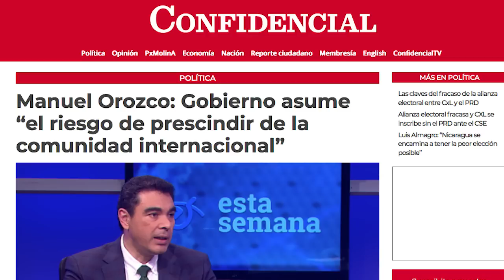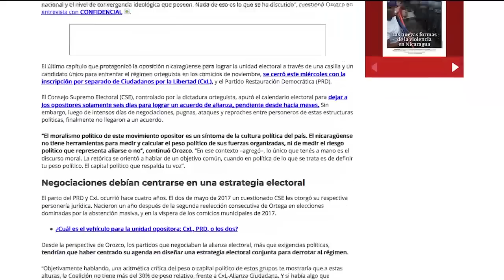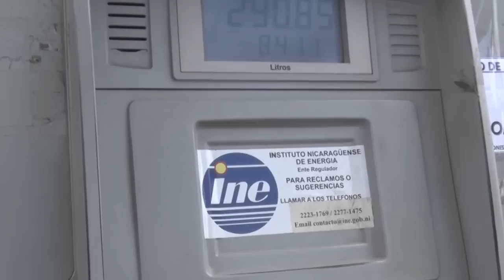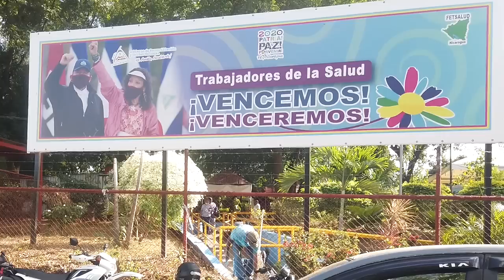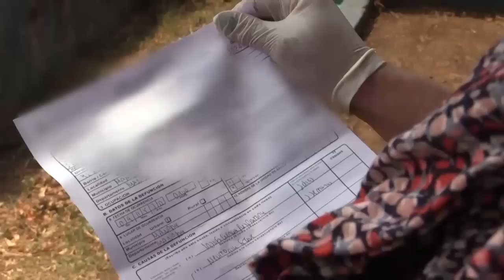Alianza electoral entre CxL y PRD fracasó porque omitieron evaluar su peso político